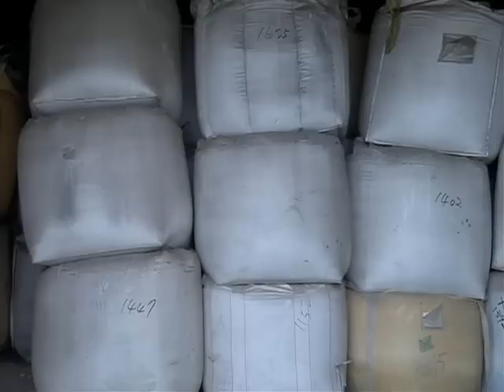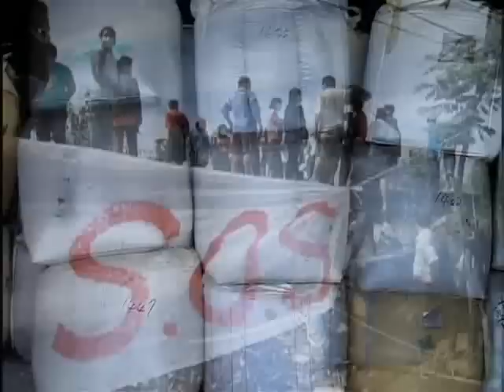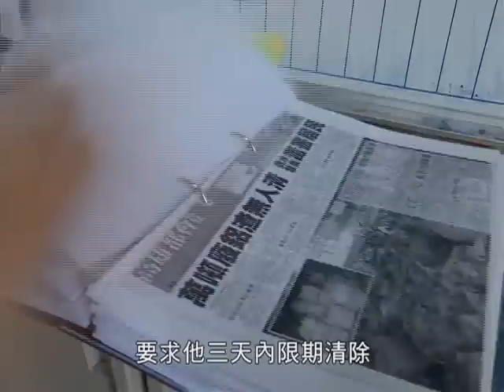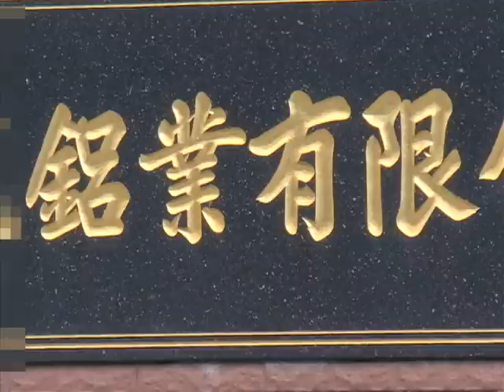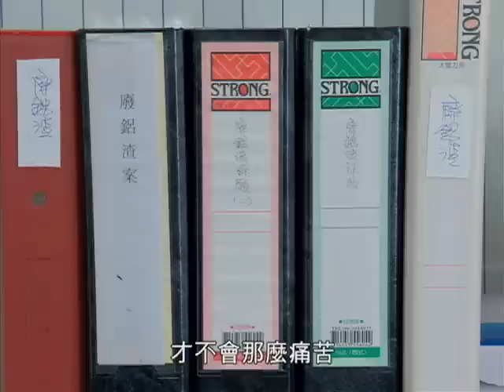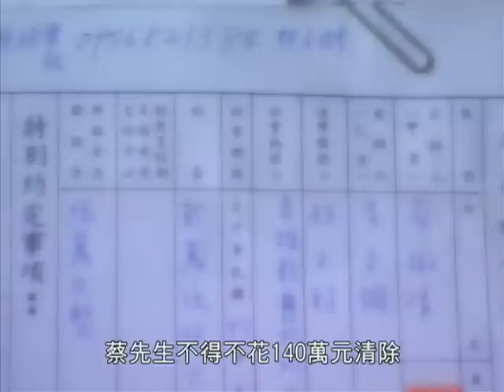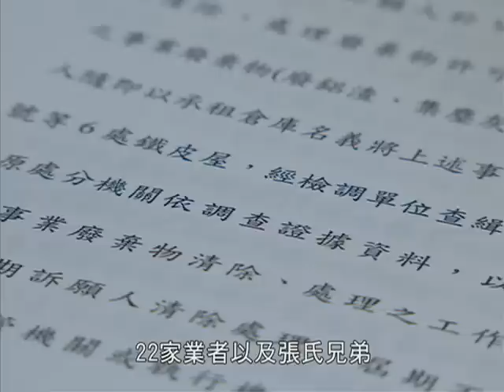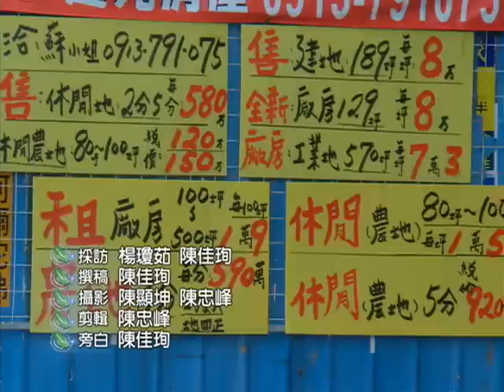鋁渣風暴｜有害廢棄物流向成問題 (公共電視 我們的島第619集 2011-08-08)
走進閒置了三年、長滿雜草的倉庫，原本緊閉的鐵捲門打開，刺鼻的味道馬上竄出，即使帶上口罩也擋不了。台南市社區大學理事長黃煥彰表示，鋁渣遇水會產生甲烷跟氨氣，氨氣味道非常嗆鼻，聞久了會傷害支氣管跟呼吸系統，長期吸入體內則會損及肺部。